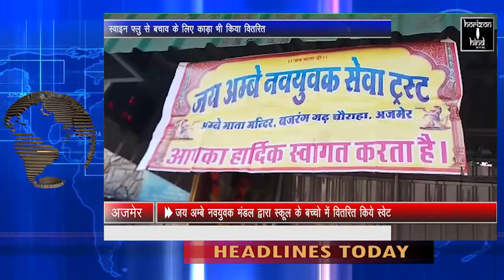HORIZON HIND NEWS - HEADLINES 25 JAN 2019